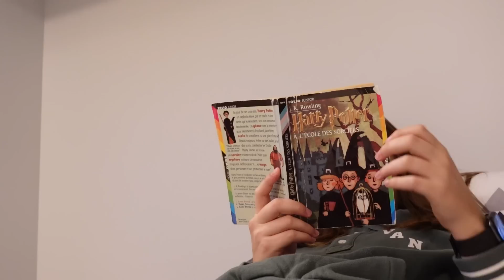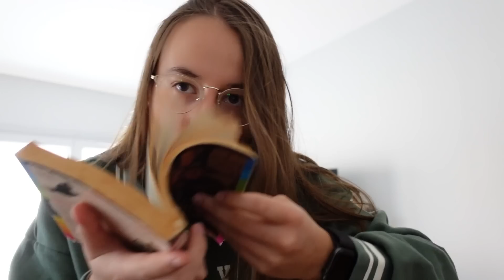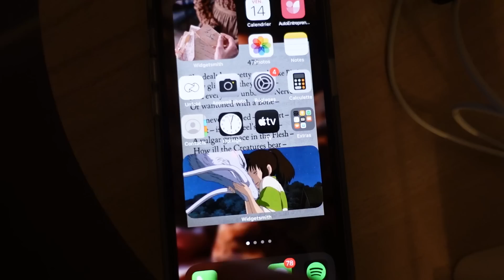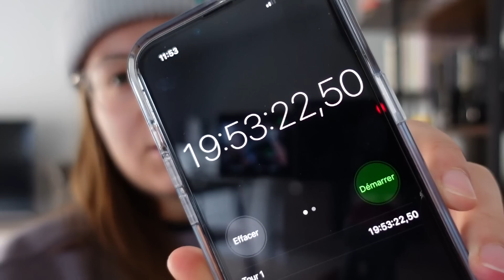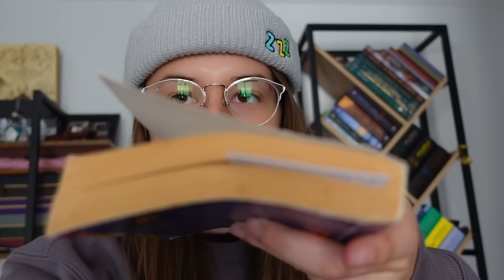Je lis tous les Harry Potter sans m'arrêter !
⚡️Aujourd'hui, j'essaie de lire tous les livres Harry Potter à la suite !

⚡️Bonne vidéo !